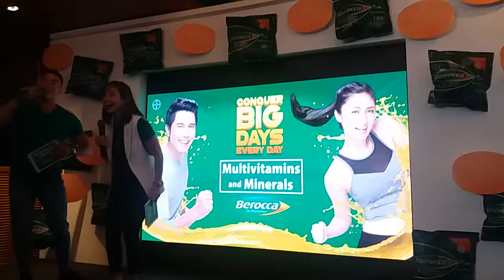Berocca launches its new Singles Sachet and introduces Kim Chiu and Paulo Avelino as ambassadors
Like many of us today,  Berocca's new endorsers Paulo Avelino and Kim Chiu also lead very active lifestyles. For them, everyday is a Big Day with their very hectic schedules, as  each has his/her varied commitments aside from very demanding production schedules for TV shows and movies. Both shared their experiences on how Berocca helps them keep up in a media event last March 6, 2018 held at Early Night in BGC.